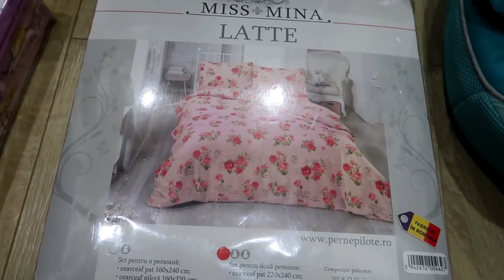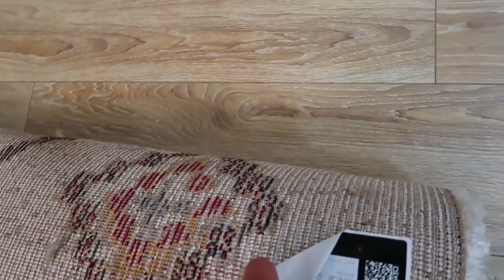CUMPARATURILE DIN ROMANIA | COVOARE SI HAINE PENTRU COPII